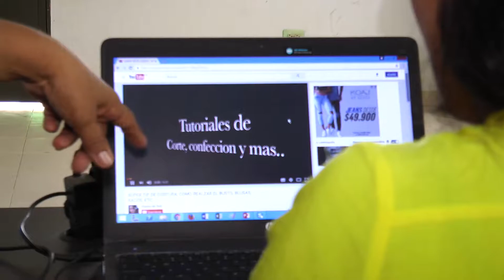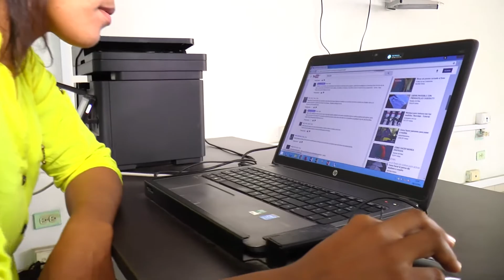El arte de doña Sara. Caso de Éxito Chibolo, Magdalena.